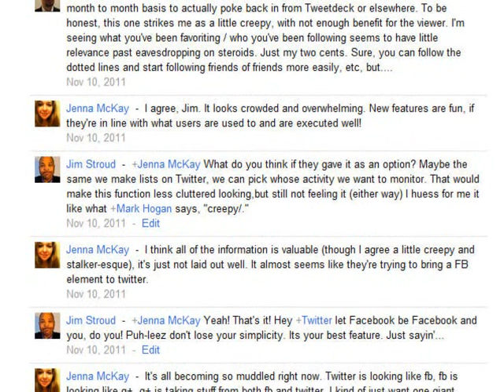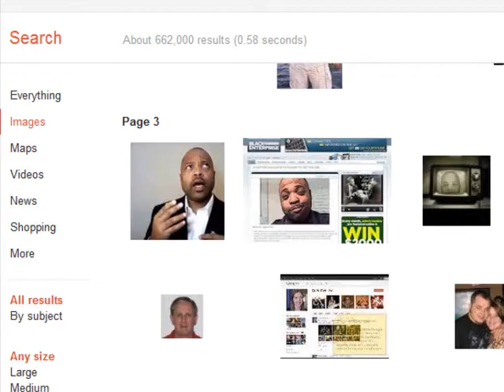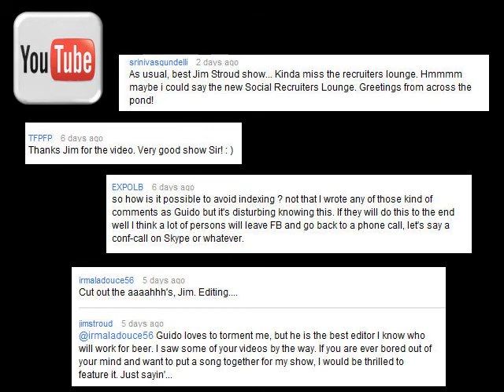Social Recruiting with Jim Stroud ep3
Is Twitter experiencing Facebook envy? Or, do they just want to be creepy? Google is doing something really cool with their image search and that's a good thing for social recruiting. Plus, Jim Stroud shares the love. Tune in for all the info and fun.

Download the show notes for all the links to the stories covered in this video and more!